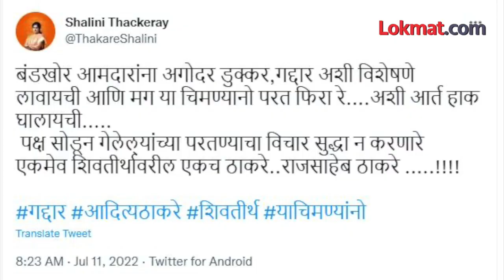राज ठाकरेंसोबत जे झालं, आता तेच उद्धव ठाकरेंसोबत होतंय, पण... Raj Thackeray | Uddhav Thackeray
उद्धव ठाकरे आणि राज ठाकरे हे दोघे एकत्र येण्याची वाट अनेकजण पाहतायत.. ते एकत्र आले तर काय होईल ते माहित नाही.. पण ते वेगळे झाल्यानंतर मात्र अनेक घडामोडी घडल्यात. २००६ मध्ये ठाकरेंमध्ये फूट पडली... राज ठाकरे हे शिवसेनेतून बाहेर पडले... पण त्यावेळी त्यांच्यासोबत केवळ एकमेव शिवसेना आमदार होते. ते म्हणजे बाळा नांदगावकर.. तेव्हापासून उद्धव ठाकरे आणि राज ठाकरेंची तुलना होतेय. एकाने आपलं संघटन बांधून ठेवलं वाढवलं तर दुसऱ्याने त्यांचं संघटना उभं केलं. त्यानंतर २००९ मध्ये मनसेचे १३ आमदार निवडून आले आणि पुन्हा तुलना सुरु झाली... पण ते यश फार काळ टिकलं नाही (Ashvin Vo)